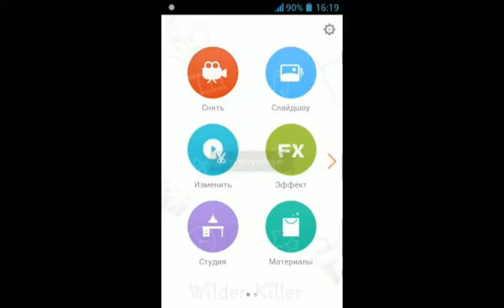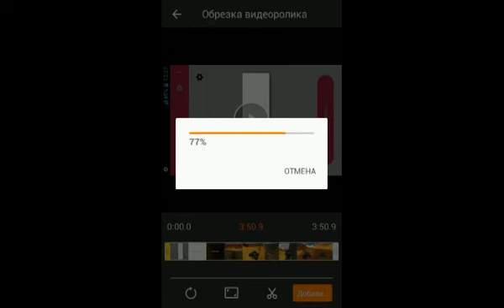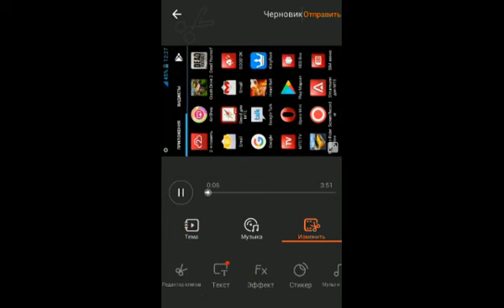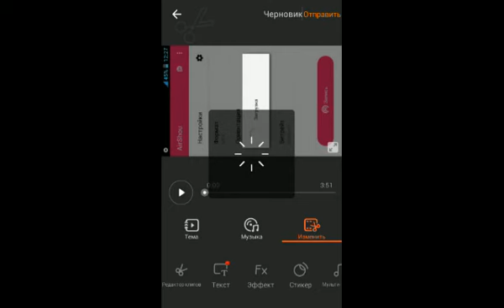Как Монтировать Видео